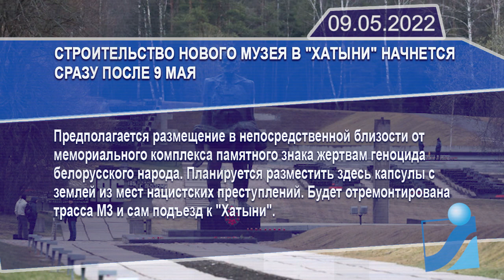Новостная лента Телеканала Интекс 09.05.22.